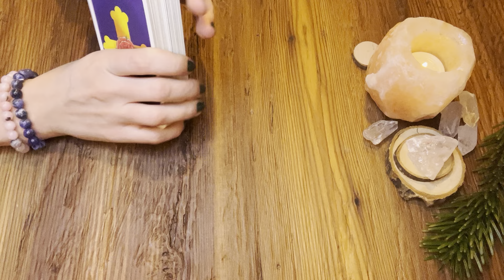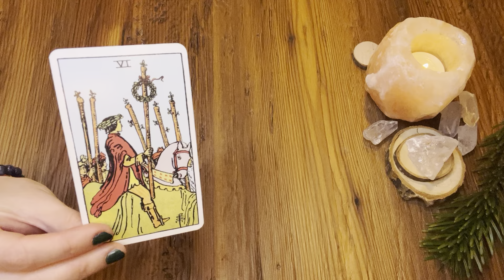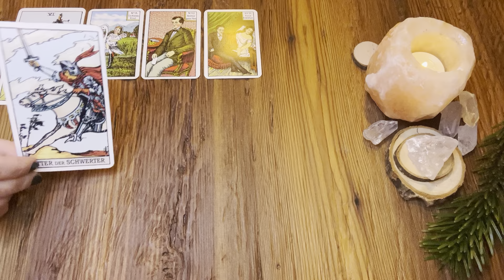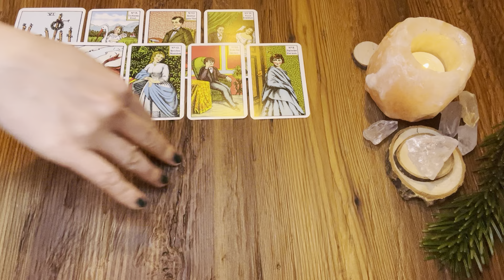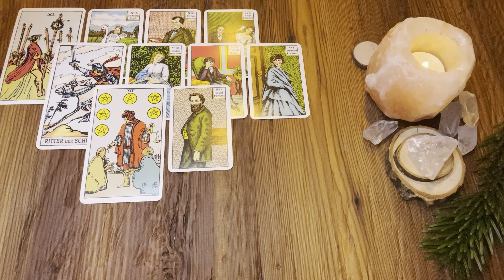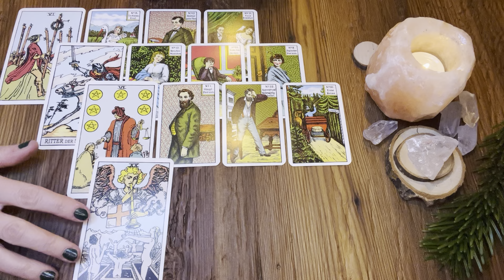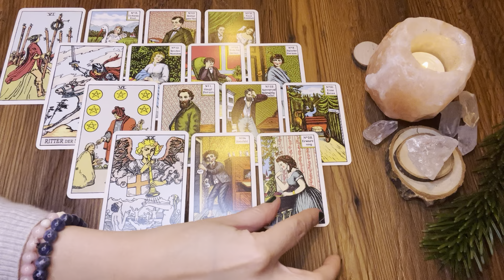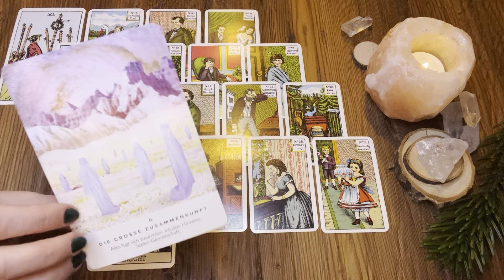FISCHE | Gemeinsam in etwas Neues! | Eine Reise zu zweit! | Dezember 2022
Kartenlegen mit Orakelkarten, Lenormand, Kipper & Tarot

das ist eine allgemeine kollektive Kartenlegung und kann für dich interessant sein, wenn du im Sonnenzeichen, Aszendenten oder Mondzeichen Fische bist. Die Legeart ist das keltische Kreuz und bezieht sich auf den aktuellen Monat.nten oder Mondzeichen Fische bist. Die Legeart bezieht sich auf den aktuellen Monat.

Start der Legung: 01:30

Anmeldung zum Trance & Ritualabend *SILENT MIRACLES* live via Zoom am 12. & 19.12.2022